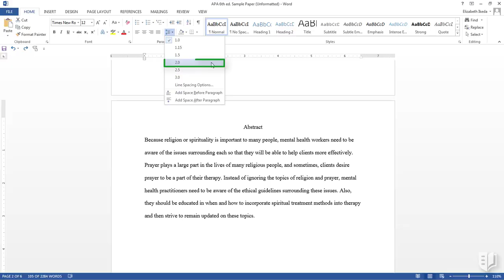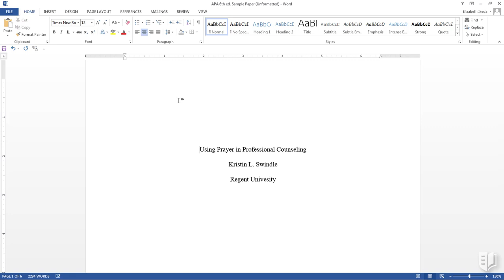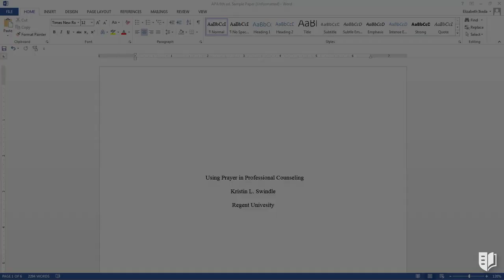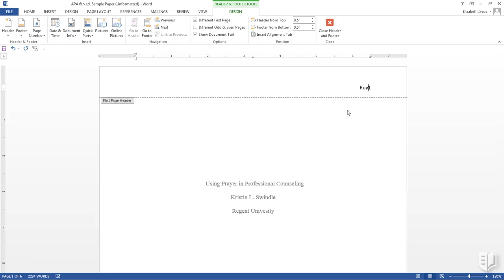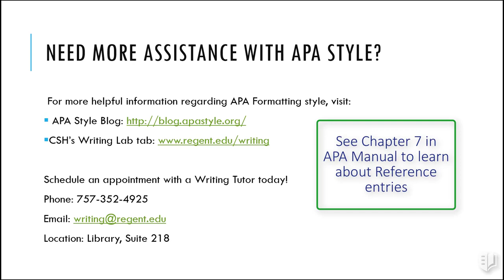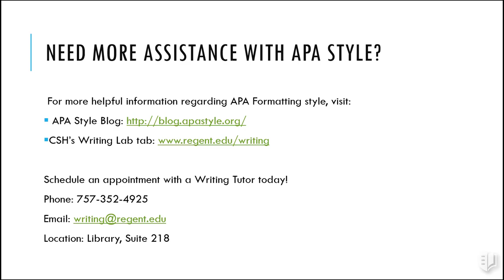APA Formatting Tutorial: Microsoft Word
Regent University Writing Lab, 2019.